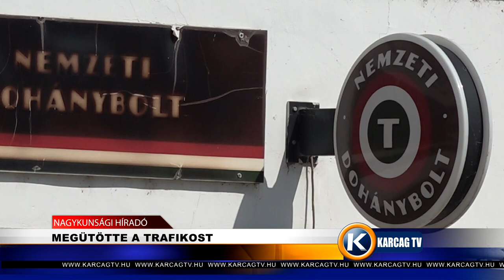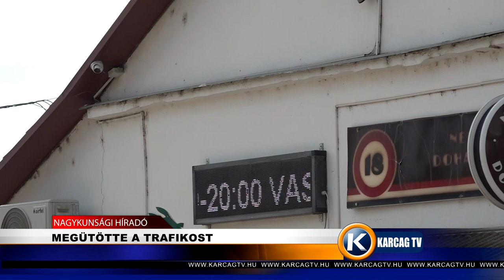MEGÜTÖTTE A TRAFIKOST